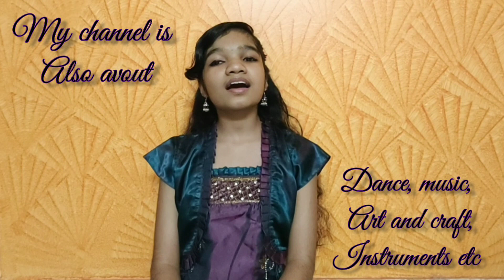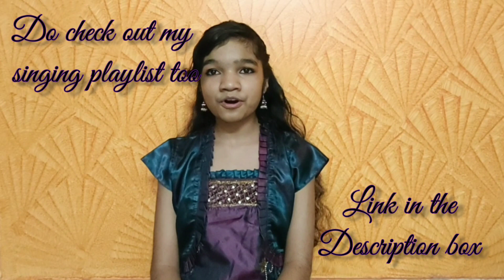Moh Moh Ke Dhaage by Vanshika Rathi | Dum lagake haisha | Thoughts of Vanshika Rathi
Hi guys,

Singing videos-